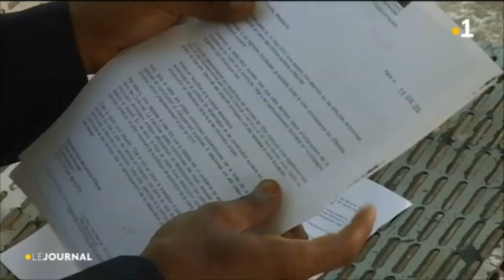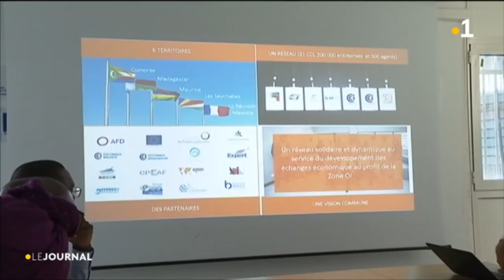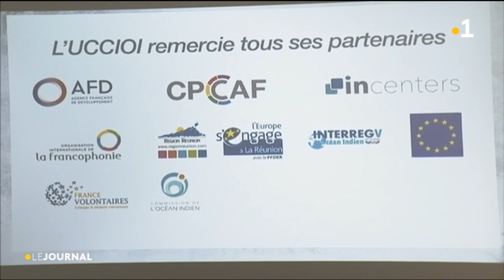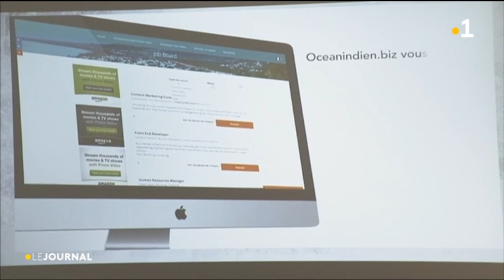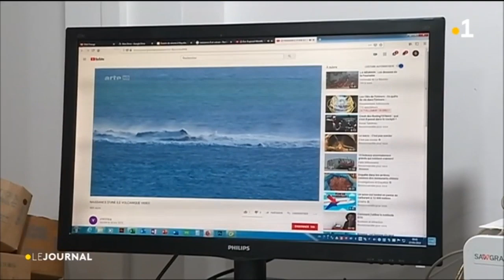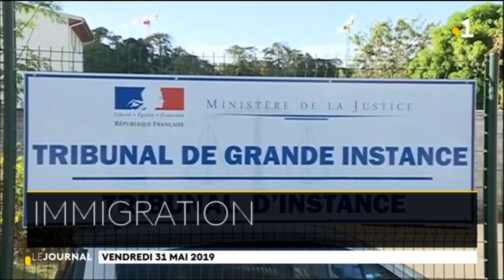Le journal en français du 31 mai 2019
Le journal en français présenté par Papinot Zaïdani